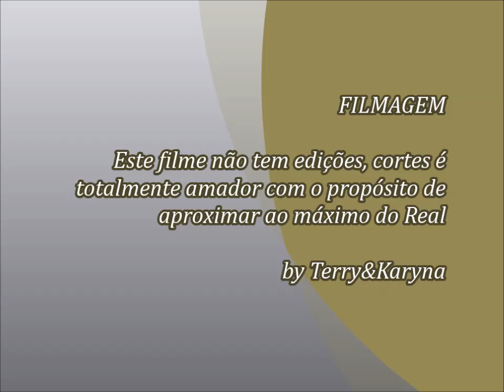REFLETOR com SENSOR de PRESENÇA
Este filme não tem edições, cortes é totalmente amador com o propósito de aproximar ao